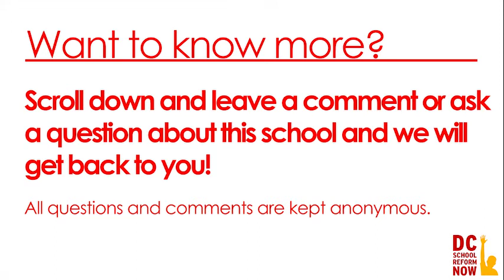Ketcham Elementary School Arrival